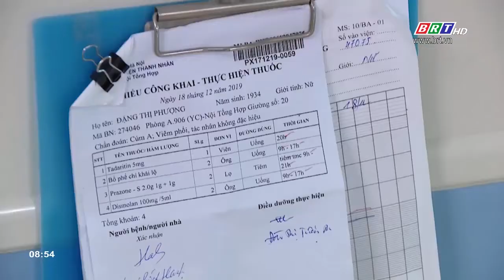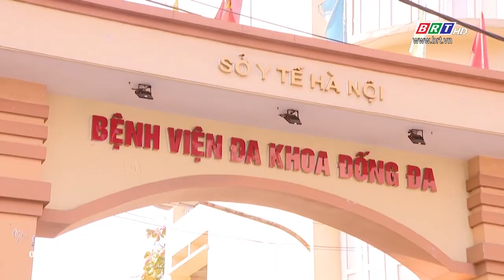Phòng và điều trị bệnh cúm A, sốt xuất huyết